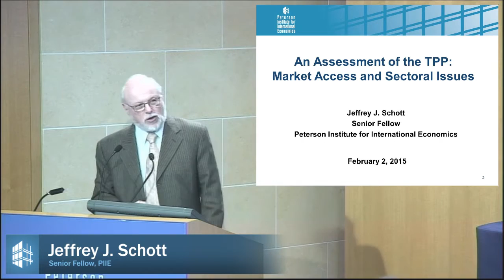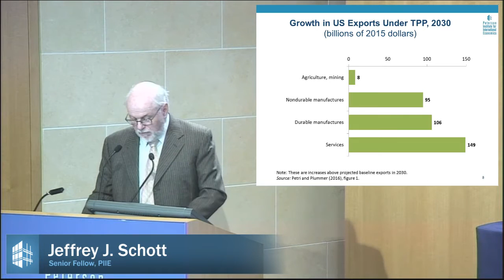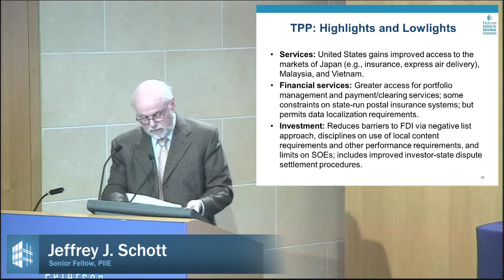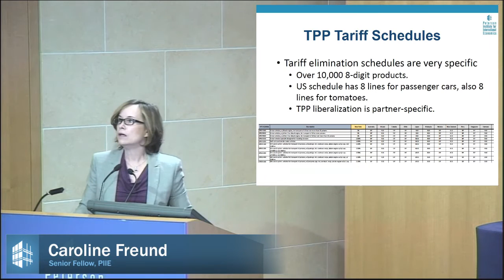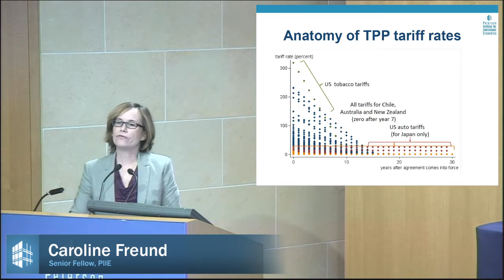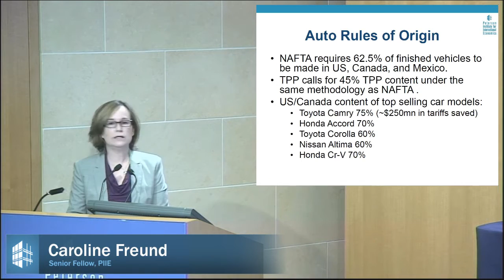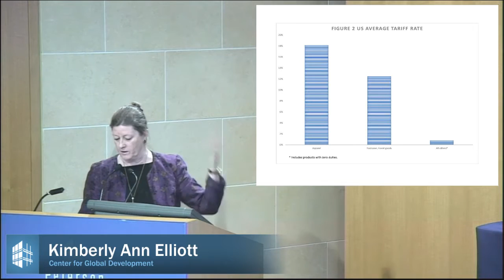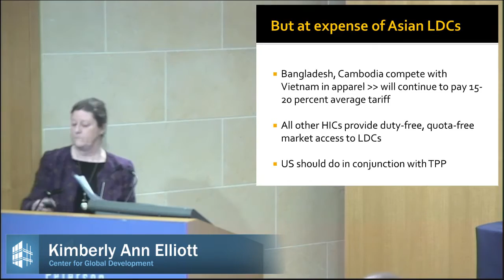An Assessment of the Trans-Pacific Partnership: Market Access and Sectoral Issues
The Peterson Institute for International Economics released a new PIIE Briefing, Assessing the Trans-Pacific Partnership: Market Access and Sectoral Issues, on February 2, 2016, analyzing the market opening and sectoral aspects of the TPP and the ramifications for governments, businesses, workers, and households in the United States and abroad.